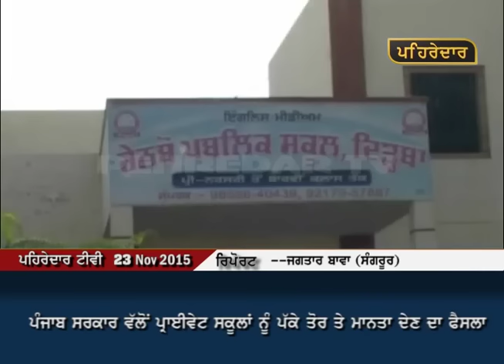Private Schools In Punjab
ਪੰਜਾਬ ਸਰਕਾਰ ਵੱਲੋਂ ਪ੍ਰਈਵੇਟ ਸਕੂਲਾਂ ਨੂੰ ਪੱਕੇ ਤੌਰ ਤੇ ਮਾਨਤਾਂ ਦੇਣ ਦੇ ਫੈਸਲਾ